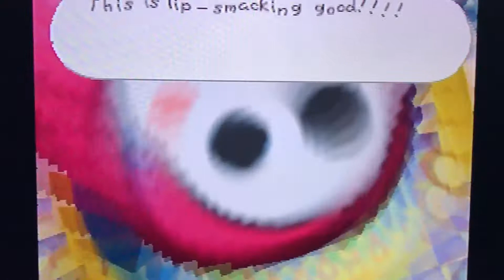Let's Wing It! Paper Mario [N64]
The best not-a-RPG RPG game ever